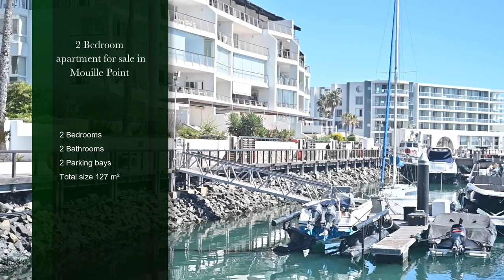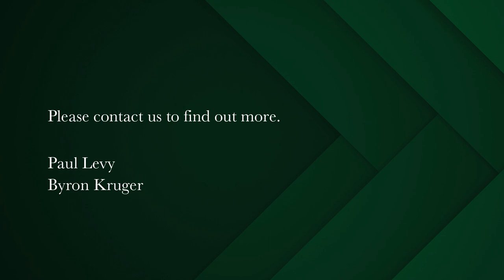2 bedroom apartment for sale in Mouille Point | Pam Golding Properties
Garden apartment with Marina and garden views.
This original apartment allows the freedom for one to let their creativity flow. Filled with light, the apartment offers a substantial main ensuite and a second well appointed bedroom, guest bathroom, open pan kitchen, dining and living areas which spill out onto a large patio that overlooks the yacht basin. Includes a double garage ( has a door ) and a store room. Short term lets permitted. Pets with permission.

Further features include a communal pool, manicured gardens and robust security in this exclusive, gated community.

South Africa's most prestigious and exclusive Blue Flag Marina complex. It offers an exceptional lifestyle in one of Cape Town's most beautiful settings. Owners have experienced solid capital growth, and this is an opportunity for the discerning investor. Uniquely situated next to the Radisson Blu Hotel, the famous V&A Waterfront, the Metropolitan Golf Club, and in close proximity to award-winning restaurants, coffee shops and boutiques.